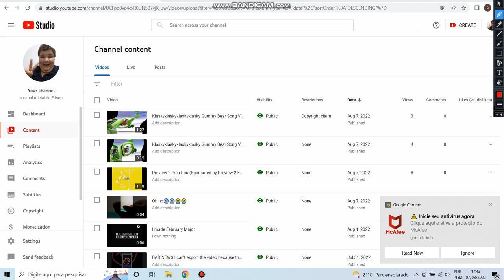I got copyright claimed again💀